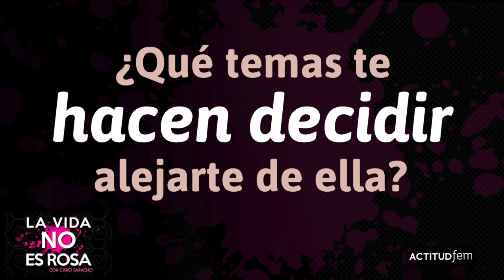¿Por qué los hombres huyen en la primer cita? | La vida no es rosa | ActitudFem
¿La última vez que tuviste una cita te fue mal?. ¿No te volvió a llamar?. ¿No te devolvió el llamado?. Te has puesto a pensar que quizás dijiste cosas que no debías, por eso te presentamos cuales son los temas que los hombres detestan hablar durante la primer cita.

Primer cita,tips para la primer cita,temas que los hombres detestan,temas que odian los hombres,comunicación,pareja,consejo,relación,amor,cita,la vida no es rosa,como perder a un hombre,por que no llaman los hombres,como tener una primer cita,primer cita, caro saracho, actitudfem,